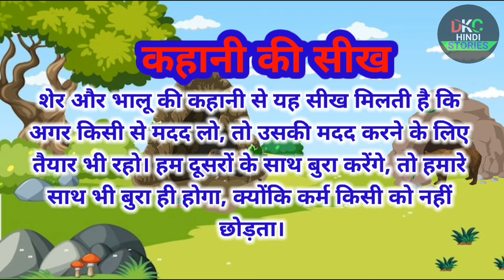🦁शेर और भालू की कहानी story of lion and bear moralstories dkchindistories hindistories kahani #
नमस्ते दोस्तो...
मेरा नाम दिनेश कुमार चौधरी है मैं स्वागत करता हूं आप सभी को हमारे यूट्यूब चैनल पर